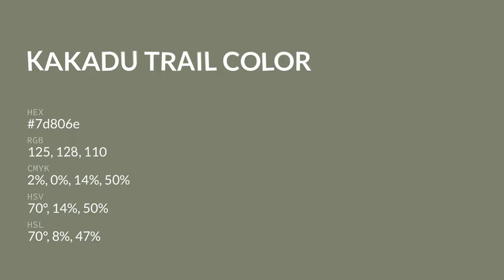Kakadu Trail color 7d806e hex color - Green color - Cool color 7d806e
What color is Kakadu Trail ? 7d806e hex color - Green color - Cool color 7d806e

Hex 7d806e Color Code is also known as Kakadu Trail color.